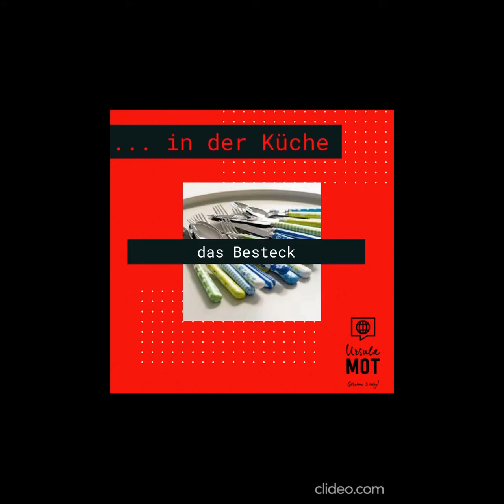Alemão com Ursula - 10 Dinge aus der Küche 2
Grüße Sie!!!
Danke, dass Sie hier sind, um Deutsch zu lernen!

Lernen Sie in diesem Video 10 Gegenstände aus der Küche:
... die Spüle, das Glas, die Tasse, die Knoblauchpresse, der Flaschenöffner, der Kühlschrank, der Küchenschrank, das Geschirr/ das Topfset, das Besteck, die Kuchenform, der Mixer, der Stabmixer, der Toaster ...

Sie können sich die Vokabeln schneller merken, wenn Sie mit jedem Gegenstand einen kompletten Satz schreiben.
Jedes Mal, wenn Sie nun einen dieser Gegenstände sehen oder in die Hand nehmen, bennen Sie ihn. Erinnern Sie sich immer wieder an diese Wörter...

Aber zuerst sollten Sie gut zuhören und die Wörter laut wiederholen.
 Viel Spaß mit Deutsch!
Aprenda 10 itens da cozinha aqui.
... a pia, o copo, o copo, o espremedor de alho, o abridor de garrafas, a geladeira, o armário da cozinha, os pratos / panelas, os talheres, a forma de bolo, a batedeira, o liquidificador, a torradeira. ..
Você pode memorizar o vocabulário mais rápido se escrever uma frase completa com cada item. Cada vez que você vir um desses objetos ou pegá-los, dê um nome a eles. Você continua se lembrando dessas palavras ...
Mas primeiro você deve ouvir com atenção e repetir as palavras em voz alta.
  Divirta-se com o alemão!
Learn 10 items from the kitchen here.
... the sink, the glass, the cup, the garlic press, the bottle opener, the refrigerator, the kitchen cupboard, the dishes / pot set, the cutlery, the cake pan, the mixer, the hand blender, the toaster ...
You can memorize the vocabulary faster if you write a complete sentence with each item. Every time you see one of these objects or pick them up, give them a name. Do you keep remembering these words ...
But first you should listen carefully and repeat the words out loud.
  Have fun with German!
Aprenda 10 elementos de la cocina aquí.
... el fregadero, el vaso, la taza, la prensa de ajos, el abrebotellas, el frigorífico, el armario de la cocina, el juego de platos / ollas, los cubiertos, el molde para pasteles, la batidora, la batidora de mano, la tostadora. ..
Puede memorizar el vocabulario más rápido si escribe una oración completa con cada elemento. Cada vez que veas uno de estos objetos o los recojas, dales un nombre. Sigues recordando estas palabras ...
Pero primero debes escuchar con atención y repetir las palabras en voz alta.
  ¡Diviértete con el alemán!
Aflați aici 10 articole din bucătărie.
... chiuveta, paharul, ceașca, presa pentru usturoi, deschizătorul de sticle, frigiderul, dulapul de bucătărie, setul de vase / oală, tacâmurile, tigaia pentru tort, mixerul, blenderul pentru mână, prăjitorul de pâine. ..
Puteți memora vocabularul mai repede dacă scrieți o propoziție completă cu fiecare element. De fiecare dată când vedeți unul dintre aceste obiecte sau le ridicați, dați-le un nume. Îți mai amintești aceste cuvinte ...
Dar mai întâi ar trebui să ascultați cu atenție și să repetați cuvintele cu voce tare.
  Distrează-te cu germana!
Willst du schneller und einfacher online Deutsch lernen? Dann besuch meine Website und melde dich an. Egal ob Privatunterricht oder in der Gruppe. Alle meine Bildungskurse sind online und über Video oder face-to-face zu erhalten unter:
Ich freue mich auch über jeden like, jede Frage und jeden, der mir folgt!

Você quer resolver pequenas tarefas diárias em alemão? Então junte-se ao grupo no telegtam: